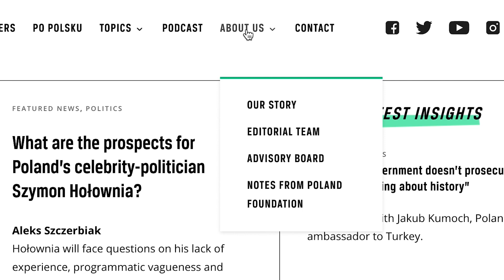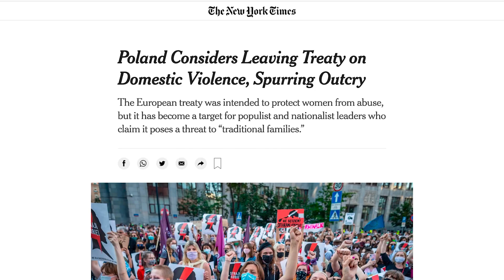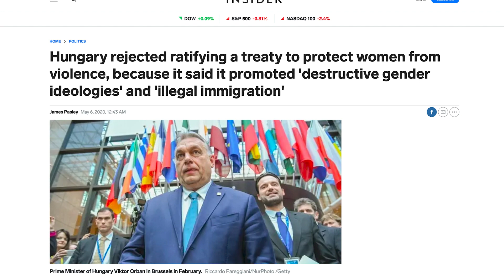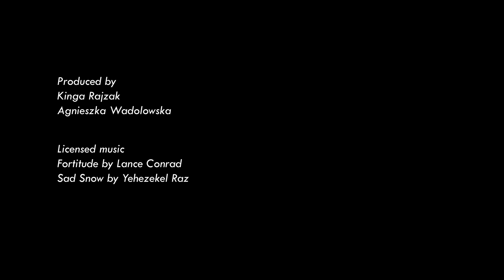Press Start - Poland and Hungary Turn Blind Eye to Rampant Domestic Abuse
Journalists Kinga Rajzak and Agnieszka Wadolowska are crowdfunding for their series of articles, accompanied by a multimedia piece, on domestic violence in Hungary and Poland, where the issue is often framed as something imaginary.

Press Start is the first global crowdfunding platform for reporters in countries where the press cannot report freely, potentially revolutionizing the way independent journalism is funded in the developing world and countries in transition.

Press Start is an initiative of Transitions (TOL) one of Central Europe’s leading journalism trainers and a Czech-registered, nonprofit organization. Founded in 1999, TOL has implemented dozens of journalism training and freedom of expression projects in Eastern Europe and Eurasia.